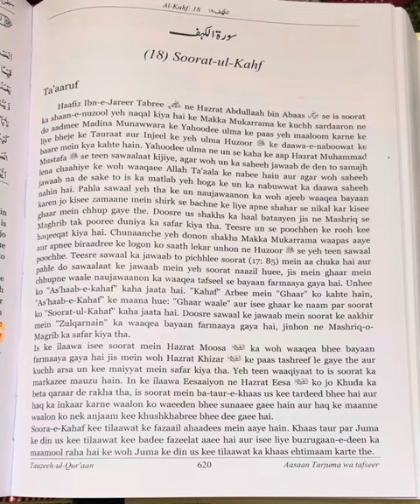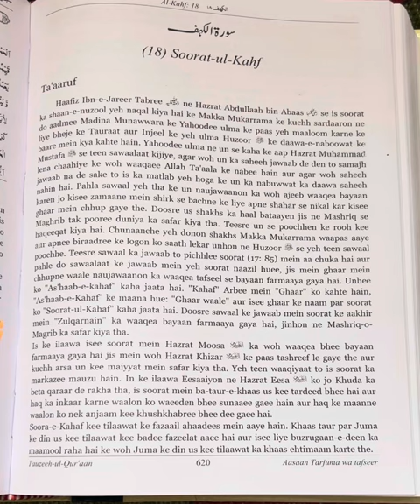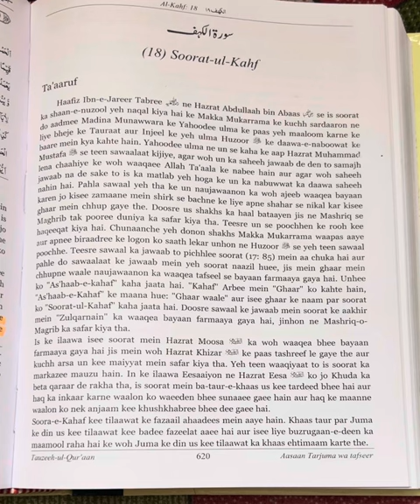Surah-Kahf ka Ta’aruf | 18th surah of Quran | Roshni-e-Quranclips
(18) Soorat-ul-Kahf
Ta'aaruf
Haafiz Ibn-e-Jareer Tabree Sh ne Hazrat Abdullaah bin Abaas e se is sootat ka shaan-e-nuzool yeh nagal kiya hai ke Makka Mukarrama ke kuchh sardaaron ne do zadmee Madina unawwara ke Yahoodee ulma ke paas yeh maaloom karne ke liye bheje ke lauraat aur Injeel ke yeh ulma Huzoor i ke daawa-e-naboowat ke baare mein kya kahte hain. Yahoodee ulma ne un se kaha ke aap Hazrat Muhammad Mustafa i se teen sawaalaat kijiye, agar woh un ka saheeh jawaab de den to samajh lena chaahiye ke woh waagaee Allah Ta'aala ke nabee hain aur agar woh saheeh jawaab na de sake to is ka matlab yeh hoga ke un ka nabuwat ka daawa saheen nahin hai. Pahla sawaal yeh tha ke un naujawanon ka woh ajeeb waagea bayaan karen jo kisee zamaane mein shirk se bachne ke liye apne shahar se nikal kar kisee ghaar mein chhup gaye the. Doosre us shakhs ka haal bataayen jis ne Mashriq se Maghrib tak pooree duniya ka safar kiya tha. Teesre un se poochhen ke rooh kee hageegat kiya hai. Chunaanche yeh donon shakhs Makka Mukarrama waapas aaye aur apnee biraadree ke logon ko saath lekar unhon ne Huzoor I se yeh teen sawaal pooche. Teesre sawaal ka jawaab to pichhlee soorat (17: 85) mein aa chuka hai aur pahle do sawaalaat ke jawaab mein yeh soorat naazil huee, jis mein ghaar mein chhupne waale naujawaanon ka waagea tafseel se bayaan farmaaya gaya hai. Unhee ko "As'haab-e-kahaf" kaha jaata hai. "Kahaf" Arbee mein "Ghaar" ko kahte hain,
"As'haab-e-Kahaf" ke maana hue: "Ghaar waale" aur isee ghaar ke naam par soorat ko "Soorat-ul-Kahaf" kaha jaata hai. Doosre sawaal ke jawaab mein soorat ke aakhir mein "Zulgarnain" ka waagea bayaan farmaaya gaya hai, jinhon ne Mashriq-0-Magrib ka safar kiya tha.
Is ke ilaawa isee soorat mein Hazrat Moosa Neel ka woh waagea bhee bayaan farmaaya gaya hai jis mein woh Hazrat Khizar Yell ke paas tashreef le gaye the aur kuchh arsa un kee maiyyat mein safar kiya tha. Yeh teen waaqiyaat to is soorat ka markazee mauzu hain. In ke ilaawa Eesaaiyon ne Hazrat Eesa eel ko jo Khuda ka beta qaraar de rakha tha, is soorat mein ba-taur-e-khaas us kee tardeed bhee hai aur haq ka inkaar karne waalon ko waeeden bhee sunaaee gaee hain aur haq ke maanne waalon ko nek anjaam kee khushkhabree bhee dee gaee hai.
Soora-e-Kahaf kee tilaawat ke fazaail ahaadees mein aaye hain. Khaas taur par Juma ke din us kee tilaawat kee badee fazeelat aaee hai aur isee liye buzrugaan-e-deen ka maamool raha hai ke woh Juma ke din us kee tilaawat ka khaas ehtimaam karte the.